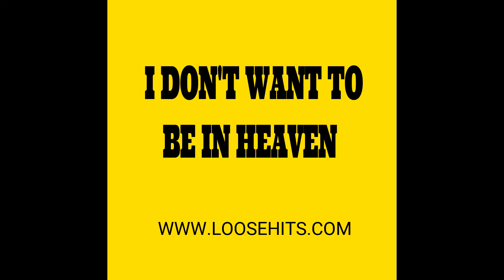I DONT WANT TO BE IN HEAVEN